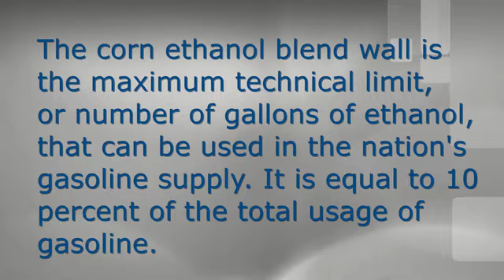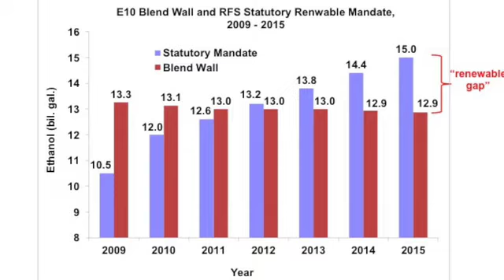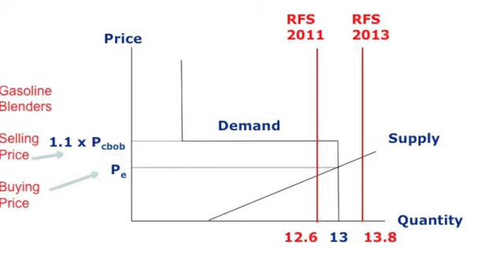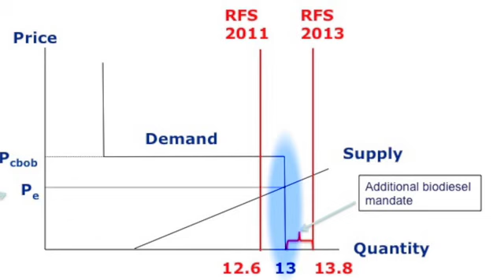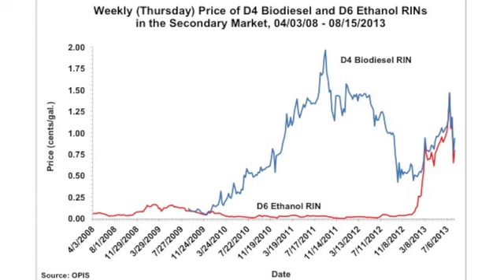Scott Irwin - IFES 2013